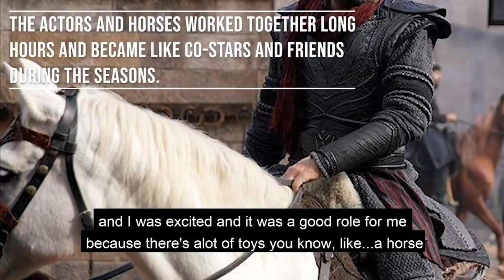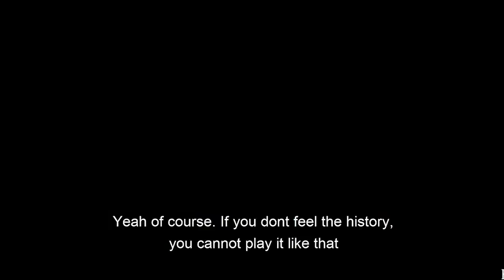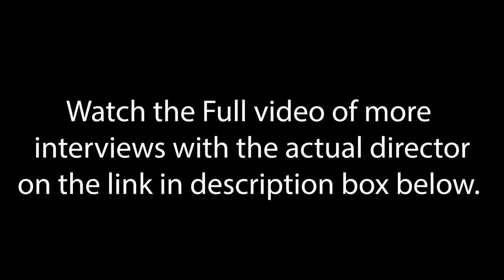ERTUGRUL ACTOR INTERVIEWED BY LAUREN BOOTH - ON SET